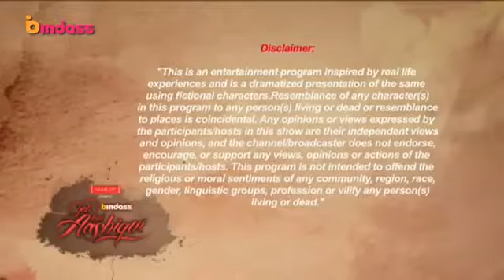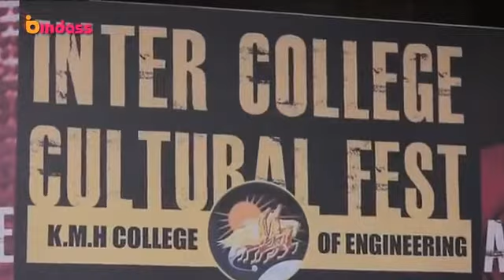yeh hai aashiqui ❤️ Pyaar tune kya kiya ❤️ Love by chance ❤️ Emotional atyachar ❤️ crime petrol ❤️